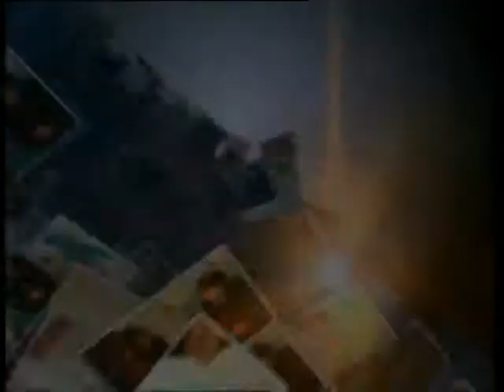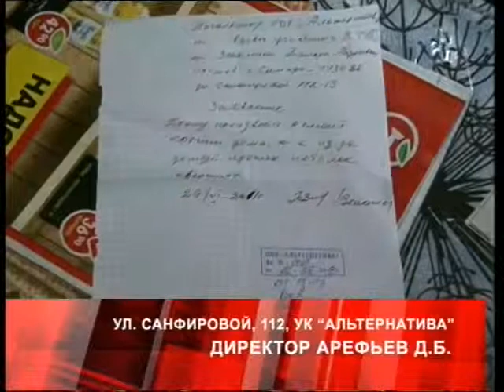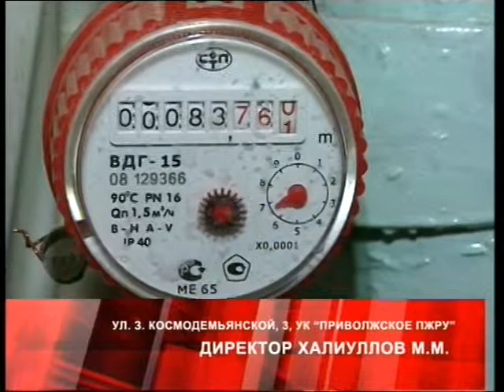Дежурный по городу 29 08 14